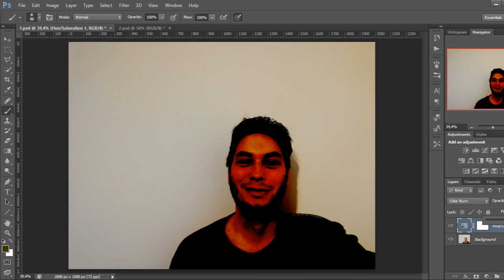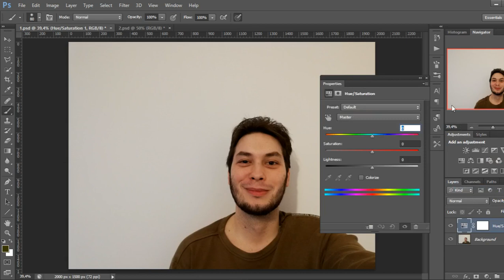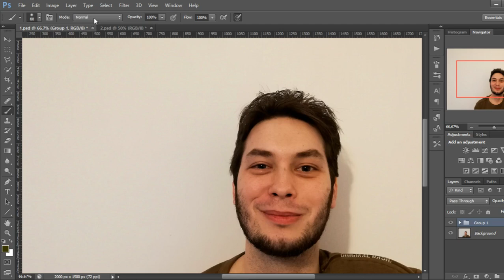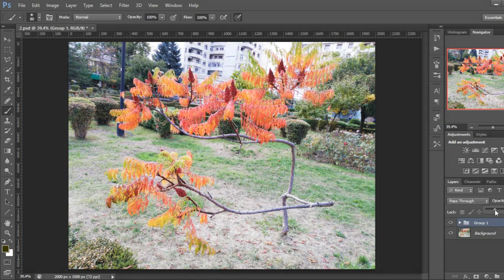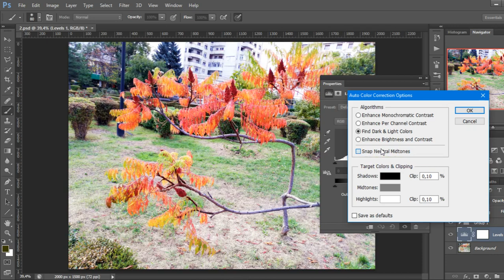PhotoShop Ro Tutorial 70 -Crearea unui contrast colorat cu 2 Moduri SPECIALE de Blending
Adauga Lumina in Photoshop folosind Dodge and Burn-